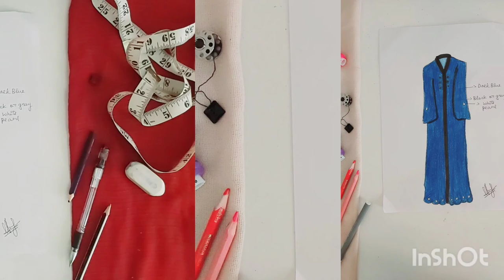Day :11 Abaya Designing👗||Designer Mariam👕👗||Day By Day💕👍🏻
Hi peeps, Assalamu Alikum Everyone ...
It's Our Second Designing Video Do Support💕👍🏻 Each One Of Your Support Means Alot💕💛
We Are Going To Make You All Happy By Sharing Our Uniqueness💕💕..IN SHAA ALLAH 💕👍🏻
KEEP IN TOUCH 💕💕.